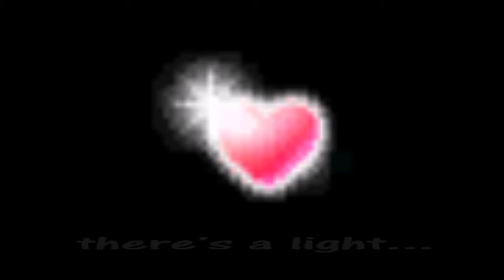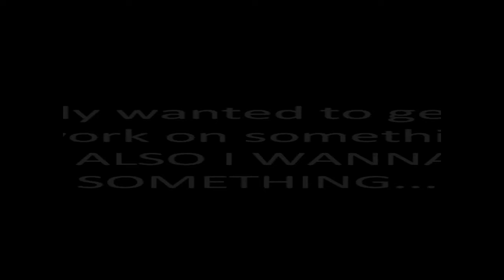(100 Sub Special) MMV - Shattered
Lol I got permission from Nathaniel to use him in this c: Lol the girl is my new look. um. WERE NOT A COUPLE. Don't assume anything from this =w=
Huh, first vid in over a week. -pats self on back- PROCRASTINATING IS FUN.
Enjoy or you will be shot. Survive and you will be shot again.